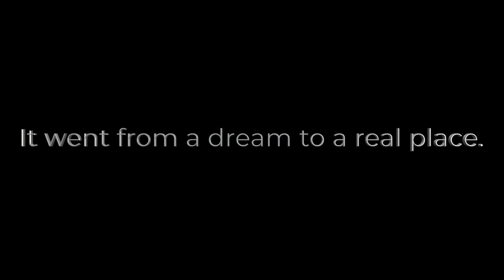Still Here - Trailer Featurette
Take a look behind the scenes of the new play STILL HERE by Mari Lloyd produced by 20 South Street with interviews featuring actros Emma Kaler and Phillip John Jones.

STILL HERE is on at the Jack Studio Theatre, London SE4 until 25th March 2023.